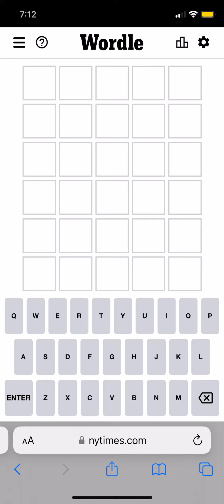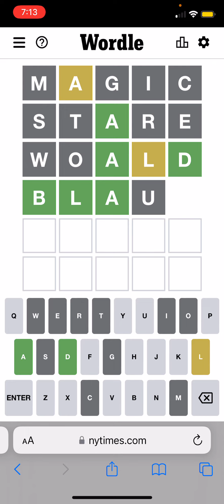Wordle Playthrough July 13, 2022 wordle (Hard Mode)